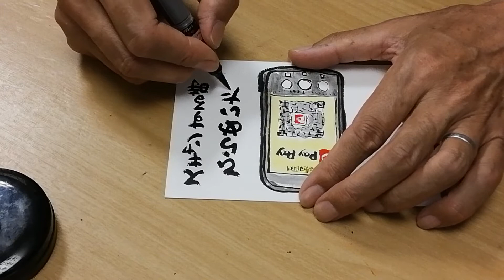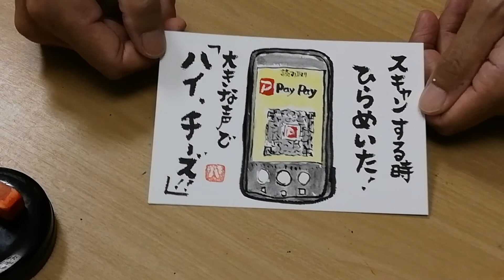元気が出る絵手紙 「ひらめいた！」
ペイペイ支払いの時にひらめいた！
スキャンし、バーコードに向かって「はい、チーズ！」
けっこう受けました‼️